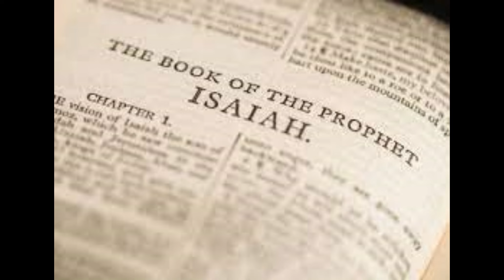Isaiah KJV | Bible Dramatized KJV